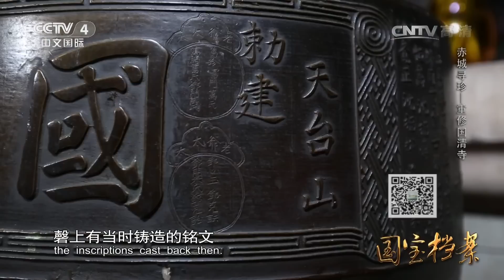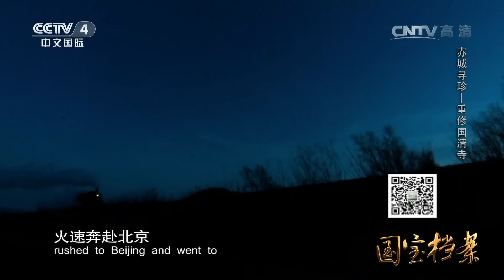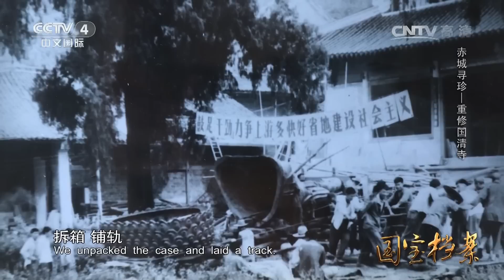《国宝档案》 20161214 赤城寻珍——重修国清寺 | CCTV-4